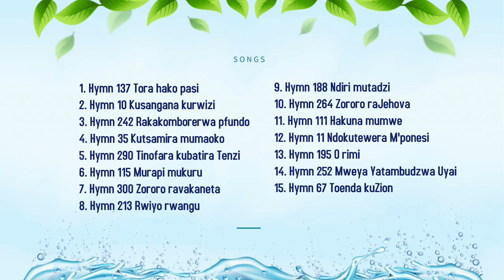🎙 Christ in Song || 15 Hymns Vol 3 || SDA Songs || God's Final Call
⏰ Timestamps ⏰

0:00 Intro
0:05 Hymn 137 Tora hako pasi
3:19 Hymn 10 Kusangana kurwizi
6:49 Hymn 242 Rakakomborerwa pfundo
9:50 Hymn 35 Kutsamira mumaoko
12:46 Hymn 290 Tinofara kubatira Tenzi
15:14 Hymn 115 Murapi mukuru
19:55 Hymn 300 Zororo ravakaneta
23:05 Hymn 213 Rwiyo rwangu
26:33 Hymn 188 Ndiri mutadzi
28:37 Hymn 264 Zororo raJehova
32:27 Hymn 111 Hakuna mumwe
37:11 Hymn 11 Ndokutewera M'ponesi
40:28 Hymn 195 O Rimi
42:42 Hymn 252 Mweya Yatambudzwa Uyai
44:48 Hymn 67 Toenda kuZion
48:33 Outro